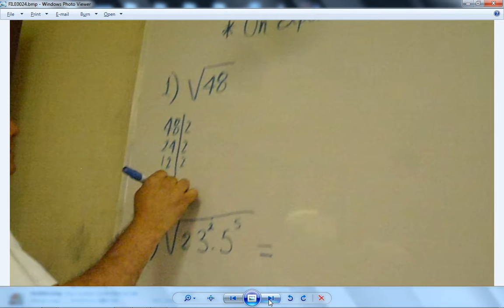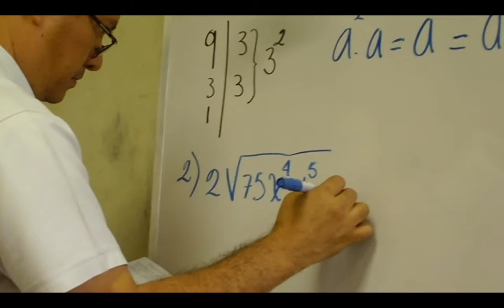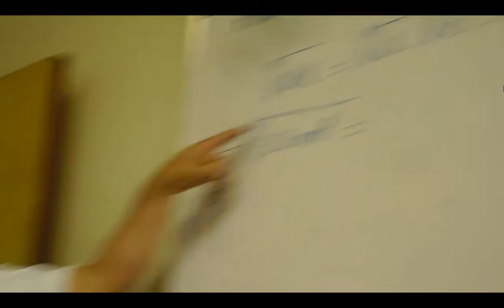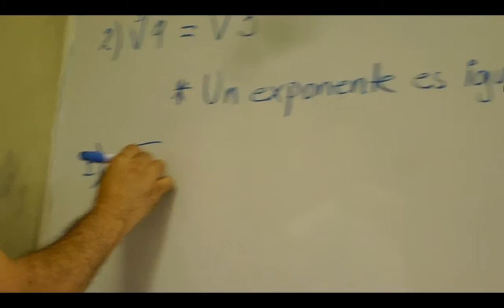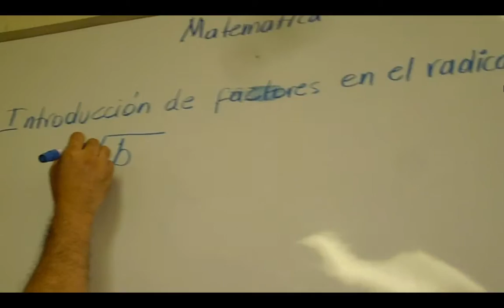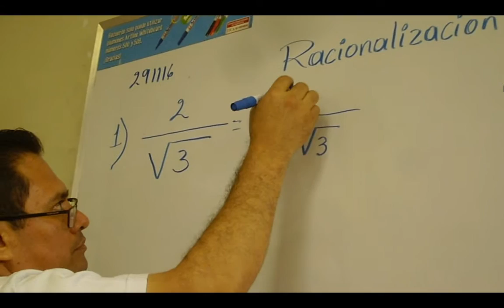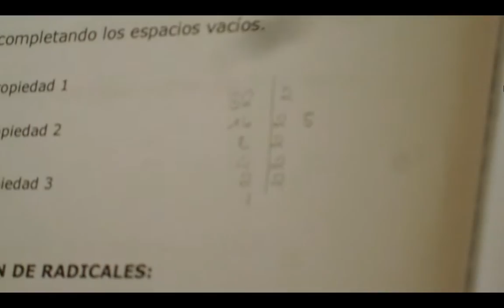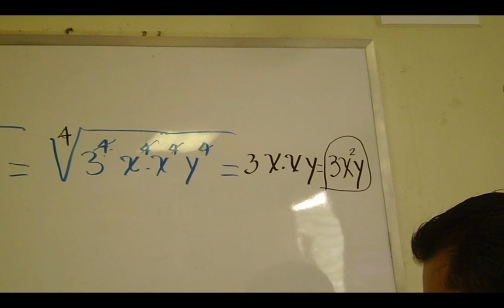2016-11.29, Martes - Clases Curso Admisión ITCA - Matemática (Video)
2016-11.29, Martes - Clases Curso Admisión ITCA - Matemática (Video).